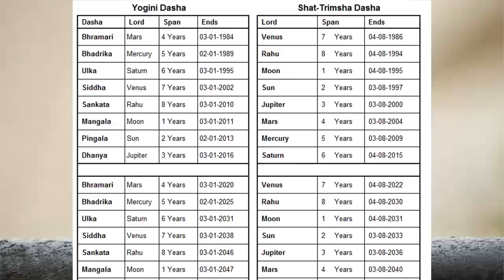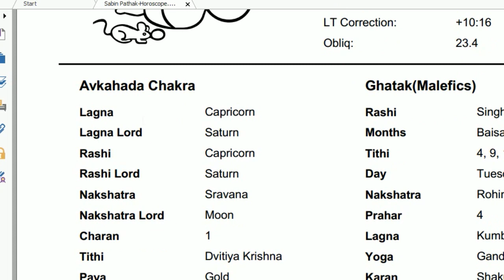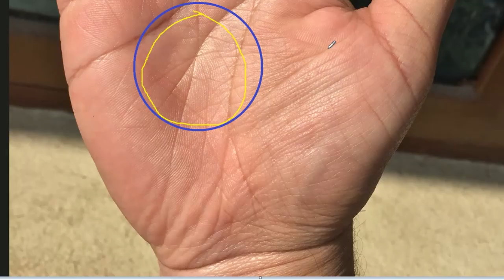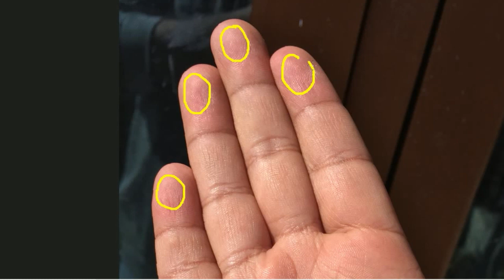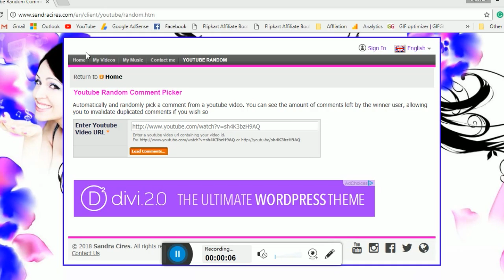Palm reading | Palmistry of a Big Dream achiever | male | female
In this palm, I am going to explain to you an eye land formation in the Saturn mount, multiple head line also an explanation about longe ring finger than the index finger.

 His Rashi is Capricorn; Langan is Capricorn with Dev gan. The most noticeable part of his palm is Saturn mount. In Saturn mount here you can see at the top an eye land formation is found and some branch line connecting with the mind line it represents the fluctuating mind and lack of peace. Always he feels a disturbance from his home. Also, it represents a separation from his family and it may restrict his higher education also, because of this he may not graduate on time. The good thing about this sign is that he always wants to create his own identity from his own effort. This type of people usually goes into the foreign land and gain lots of money from there. This type of people loves to work for other people, mostly poor and lower class people. And it is a big indication to go into foreign and settled there. It is the sign for a good manger who can manage everything very easily.

Now come to his mind line… this is mind line, and 3-4 lines present in the starting point of mind line. This type of formation gives a lot of stress to the person. But the good thing is that this type of person mind is very good structured and organized. They always looking to organized things, this type of people usually do not like funny things and discussion because they see everything in organizational perspective.
If you notice in the tell section of the headline then you can see tell section is divided into three part. 1st part is going towards upper mars, which give fixed income for their career and increase financial gain. 2nd part is going towards moon mount which increases imagination quality and improves work efficiency by applying imagination power, and 3rd part is going straight it makes this person hard worker.
Another important thing is Rahu mount… this is the portion of Rahu and here you can see Rahu portion is quite developed or you can tell Rahu mount is equaled developed like venus and moon mount. This type of people are very much conscious about their outfit, they always like to get the complement from others.
And here some branch line connection his lifeline with the heart line. It represents personality disorder. This type of people is very confused about who they are, they always looking for their own identity. And one deep line coming from the lifeline and going towards mercury mount. It represents he has a big dream towards his life goal. These guys are a self-observed person, they want to achieve entire world, they want to concur the world and rule the world.

Next, you can see, his ring finger is longer than his index finger, it represent that the person is physically fit. Developed Mount on the top of fingers represents the person is very much emotional. More develop mount means more emotional attachment to the peoples., basically this type of people take their decision on the basis of their emotions. These people have a very youthful appearance throughout life and they are very much caring about the spouse.
Let's come to the Venus mount. Here you can see the Venus mount is not so developed. But the main factor is lines coming from the base of the thumb and joining with the lifeline this type of lines are very helpful for our career. It represents that the person must be involved in some creative work. If it is not then the person would not leave a happy life. Follow your passion  Do whatever you want. Then you can get success in life.